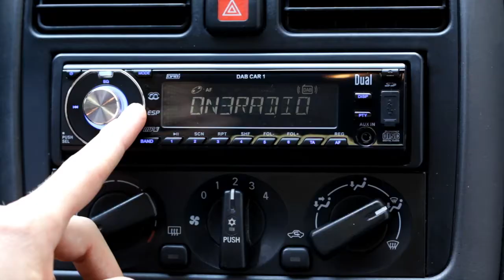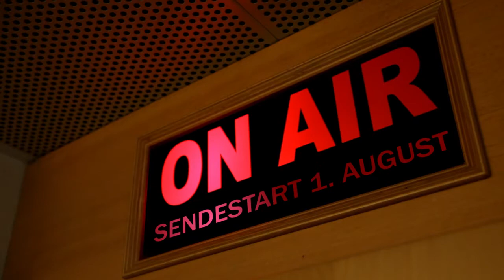Digitalradio DAB+ DUAL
Am 1. August startete Digitalradio deutschlandweit im DAB+ Standard! Durch DAB+ sind viele neue Formate empfangbar. So werden besonders Spartensender bundesweit ausgestrahlt. Zusätzlich gibt es einige Sender die nur über Digitalradio empfangbar sind.

Beispielsweise sind diese Programme derzeit über Digitalradio zu empfangen:
- Radio Augsburg (lokal Augsburg)
- MagicStar (in bayerischen Städten)
- 90elf (national)